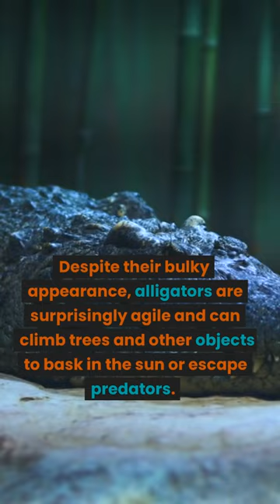How do alligators manage to climb trees despite their bulky bodies?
Alligators are known for their impressive swimming and diving abilities, but they are also capable climbers. Despite their bulky appearance, alligators are surprisingly agile and can climb trees and other objects to bask in the sun or escape predators. Their powerful legs and sharp claws enable them to scale steep inclines, and they can use their tails for balance and leverage. They typically climb low-lying branches or vegetation near the water's edge, but have also been observed climbing fences and walls. Alligators are also capable of jumping vertically out of the water, which can aid them in climbing over obstacles. However, their climbing abilities are generally limited to objects that are relatively close to the ground, and they are not as adept at climbing as some other reptiles such as snakes or lizards.